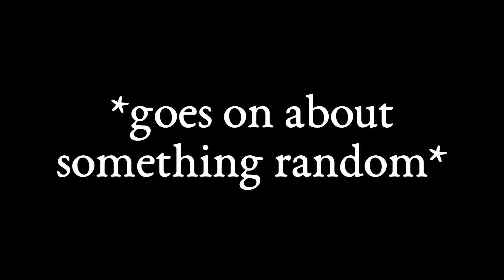Outtakes / Bloopers (Ft. Dog's Nose)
Outtakes and Bloopers for "Why am I here? (And let's solve world hunger!)"